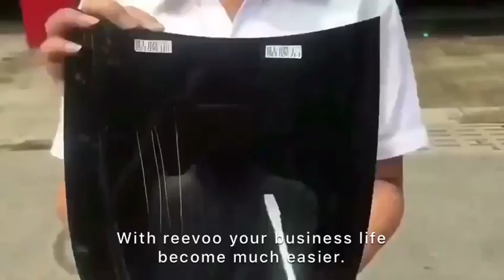car window film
Reevoo Industrial Fabric Co.,Ltd.